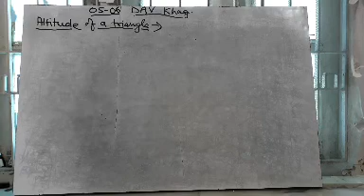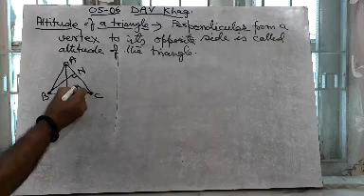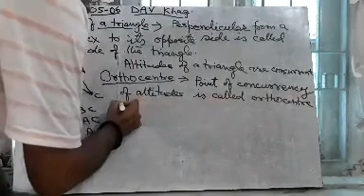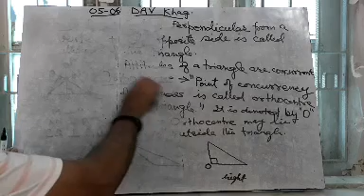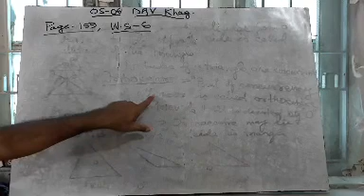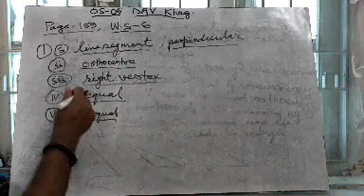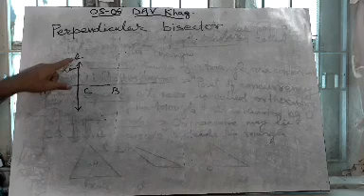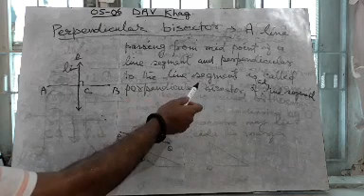Class- VII (Maths), Orthocentre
Altitudes & Orthocentre  (WS- 6)